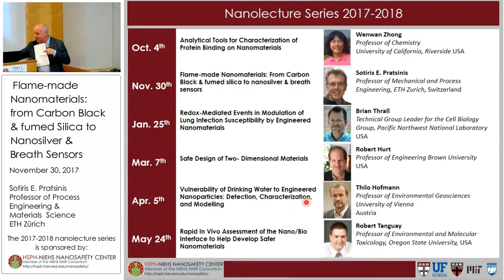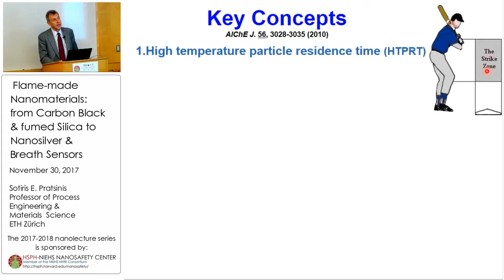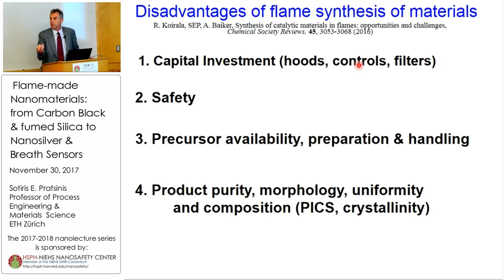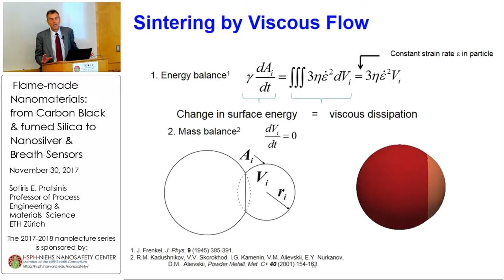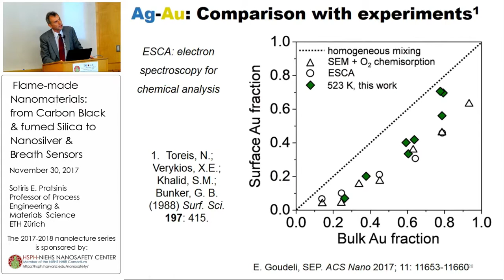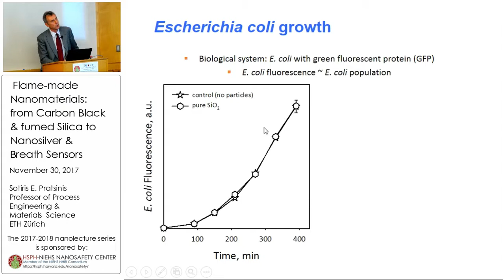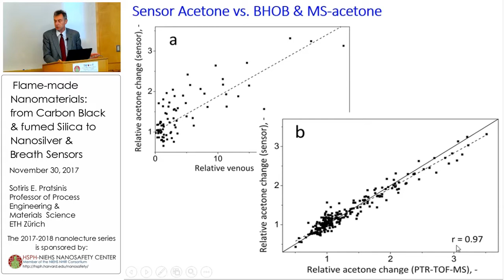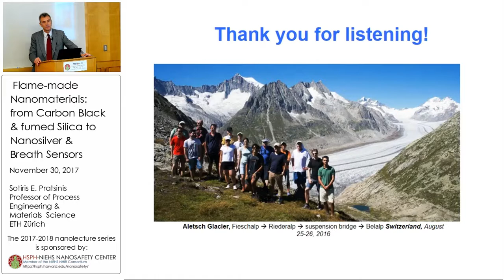Flame-made Nanomaterials: from Carbon Black & Fumed Silica to Nanosilver & Breath Sensors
Speaker: Sotiris E. Pratsinis, Professor of Process Engineering & Materials Science, ETH Zürich

Abstract: Nanoparticles constitute the largest, stand-alone, nanotechnology product today. Dry technologies are most attractive for their synthesis since they do not involve the tedious, multi-process steps and high liquid volume byproducts of wet chemistry. Recent advances in combustion and aerosol sciences extend now this technology to synthesis of nanosilver and far more sophisticated materials and even devices such as portable gas sensors. So flame aerosol deposition of films led, first, to epsilon-WO3 for selective detection of acetone at the ppb level and 90% RH. Such a portable breath sensor was used for on/offline testing of humans benchmarked with standard glucose tests while a prototype was assembled by industry for clinical testing. New MoO3– and ZnO-based sensors are developed for selective sensing of NH3 and isoprene for monitoring kidney disease and cholesterol in the blood, respectively. Emphasis now is placed in development of E-noses with focus on formaldehyde (FA), a tracer for indoor air quality monitoring and a potential breath marker for lung cancer that could facilitate easy screening of patients before MRI.

Biographical Sketch: Professor Pratsinis has a 1977 Diploma from Aristotle University of Thessaloniki, Greece and a 1985 PhD from Univ. of California, Los Angeles. He was in the chemical engineering faculty of the Univ. of Cincinnati (1985-98) until elected Professor of Process Engineering & Materials Science at ETH Zurich, Switzerland. His research focuses on aerosol dynamics and flame reactors for synthesis of functional nanomaterials (catalysts, sensors and biomaterials). He has graduated 38 PhD students, published 300+ articles, filed 20+ patents that are licensed to industry and have contributed also to creation of four spinoffs. His research has been recognized by the 1988 Kenneth T. Whitby Award of AAAR, a 1989 Presidential Young Investigator Award from NSF, the 1995 Marian Smoluchowski Award (European Association for Aerosol Research) and the 2003 AIChE Thomas Baron Award. In 2009 he won an Advanced Investigator Grant from the European Research Council and in 2011 a Humboldt Research Award from Germany while in 2012 he was elected to the Swiss Academy of Engineering. He is Associate Editor of AIChE Journal and on the Editorial Boards of Progress in Energy and Combustion Sciences, J. Nanoparticle Research, Powder Technology, Current Opinion in Chemical Engineering, J. Aerosol Science.